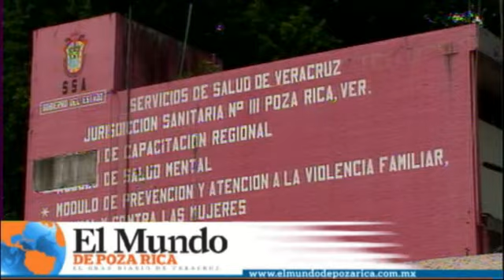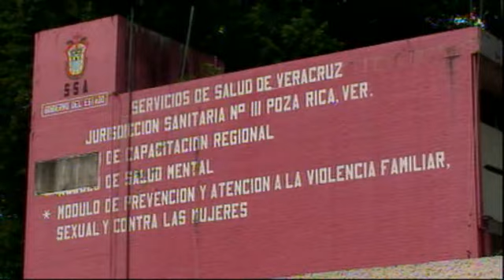Tener cuidado en aplicar vacuna Rotavirus